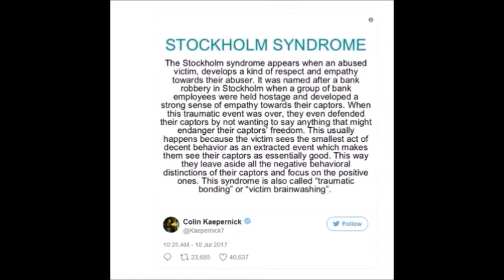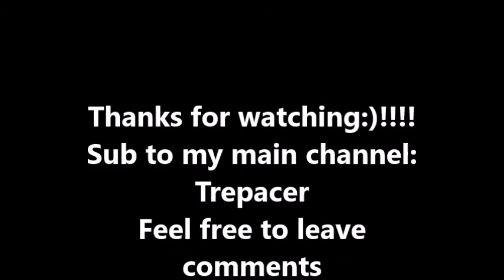Michael Vick's Comments about Colin Kapernick...My Thoughts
My thoughts on Michael Vick's comments about Colin Kapernick.